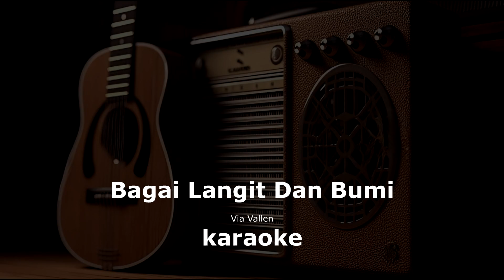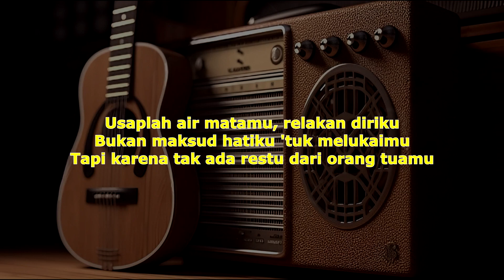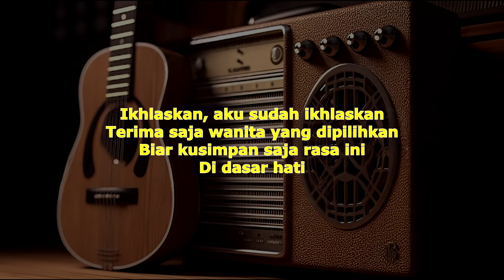Karaoke Bagai Langit Dan Bumi Via Vallen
lirik lagu bagai langit dan bumi

Bagaikan langit dan bumi aku dan engkau

Selamanya takkan pernah bisa kan bersama

Sadar ku siapa yang tak pantas untuk

Bersanding denganmu

Usaplah air matamu, relakan diriku

Bukan maksud hatiku tuk melukaimu

Tapi karena tak ada restu dari orang tuamu

Setulus dalamnya rasa cintaku

Tak cukup meyakinkan hati orang tuamu

Sadar derajat harta yang ku punya

Tak sebanding denganmu

Ikhlaskan aku sudah ikhlaskan

Terima saja wanita yang dipilihkan

Biar ku simpan saja rasa ini di dasar hati

Sadar ku siapa yang tak pantas untuk bersanding denganmu

Setulus dalamnya rasa cintaku, tak cukup meyakinkan hati orang tuamu

Sadar derajat harta yang ku punya tak sebanding denganmu

Iikhlaskan aku sudah ikhlaskan, terima saja wanita yang dipilihkan

Ikhlaskan aku sudah ikhlaskan, terima saja wanita yang dipilihkan